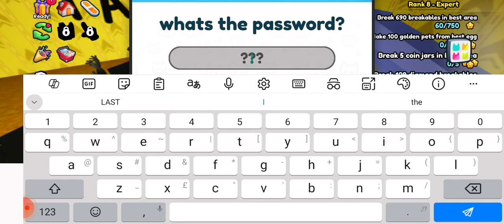PET SIMULATOR 99: DEEP BACKROOMS UPDATE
What's next, DEEPER BACKROOMS?